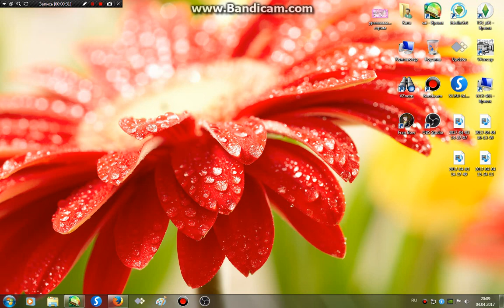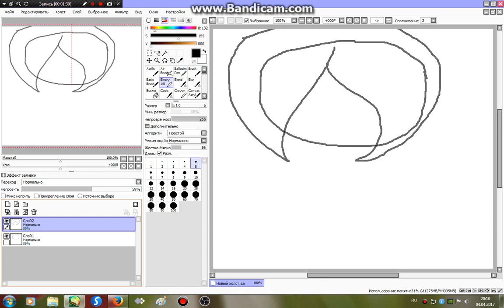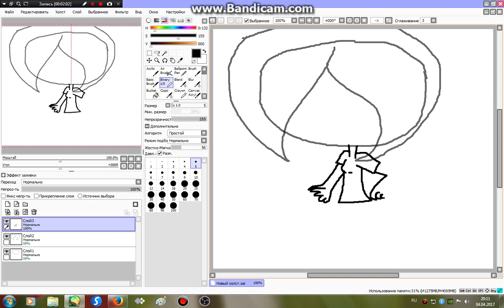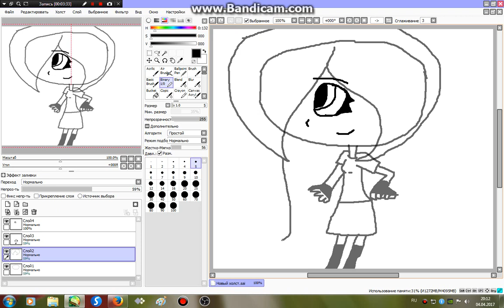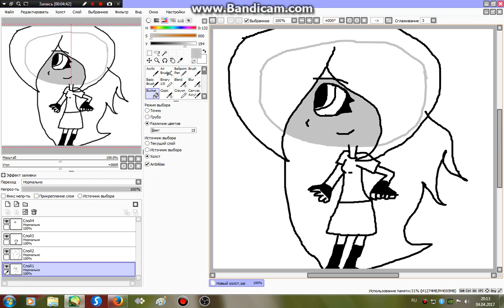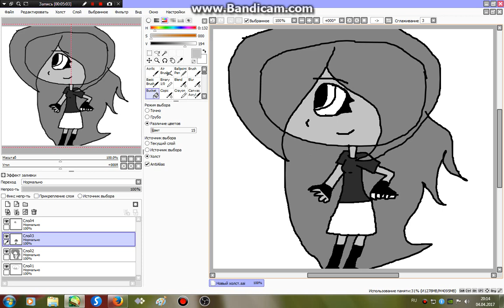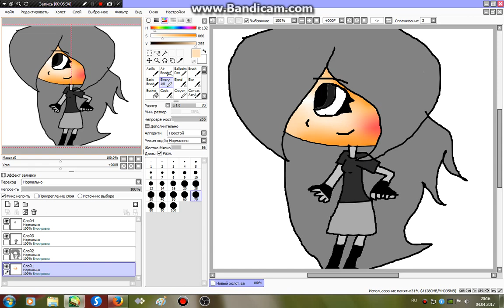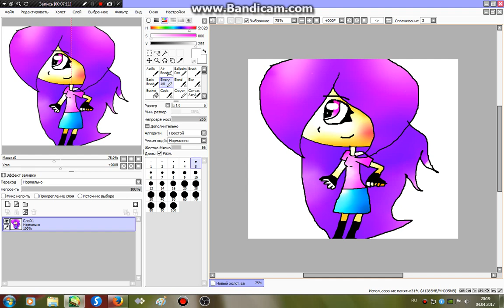Как рисовать нормальных девочек...